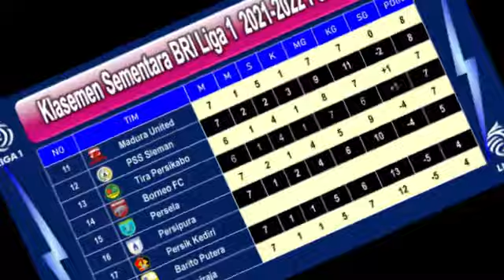UPDATE HASIL SKOR & JADWAL BRI LIGA 1 PEKAN KE-7 MUSIM 2021 2022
Hallo Guys kali saya sajikan video UPDATE HASIL SKOR & JADWAL BRI LIGA 1 PEKAN KE-7 MUSIM 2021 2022 , Semoga Kalian Suka, jangan lupa SUBSCRIBE, LIKE & Comment agar Channel ini berkembang, jangan lupa jaga selalu kesehatan kalian patuhi protokol kesehatan,  dengan selalu memakai MASKER, terima kasih kalian sudah mampir di Channel aku, semoga kalian suka dengan tampilan Video ini dan saya akan memberikan Video lainnya yang ter UPDATE saksikan Video-video berikutnya, Salam Sehat Selalu. terima kasih